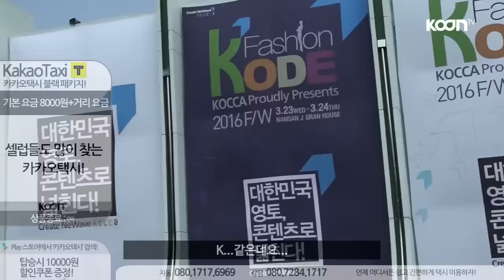택시가 외제차 벤츠라니?! 카카오택시 블랙을 만나다!! [69초] - KoonTV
2016 패션 코드 현장에서 만난 카카오톡 택시 블랙!
역시 고급 택시는 다르네여!